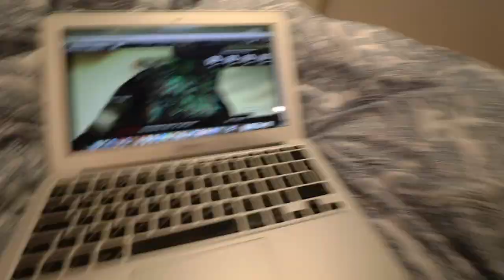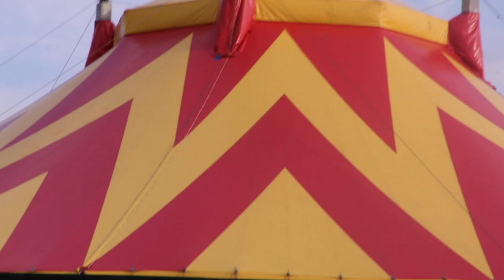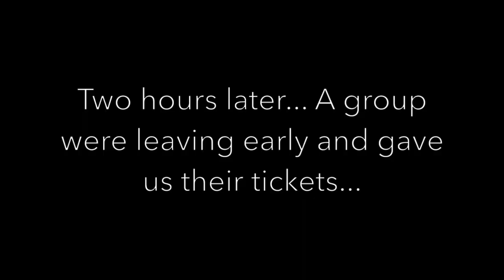Blagging into a music festival! (kinda)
Blagging into a sold out music festival is no easy task but Paudie and I were DETERMINED! just another mental day out with my bestie..

Mailing address:

FAO: Riyadh Khalaf, United Agents, 12-26 Lexington Street, London W1F 0LE